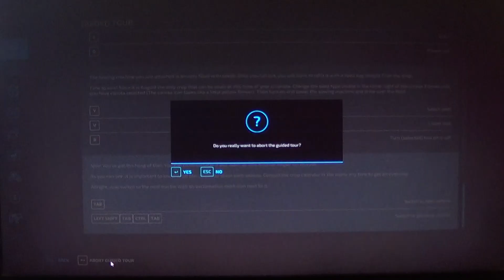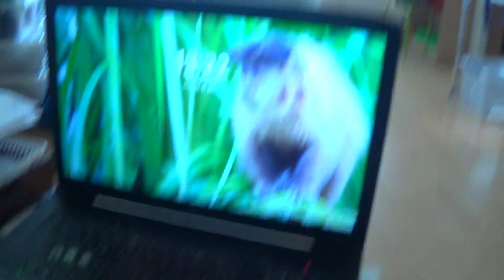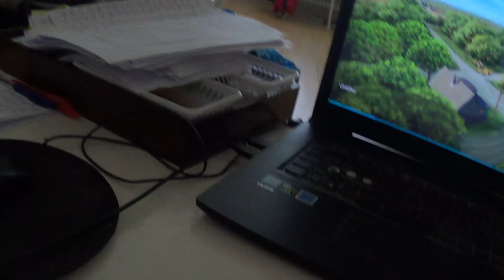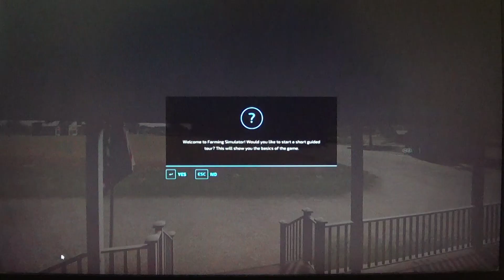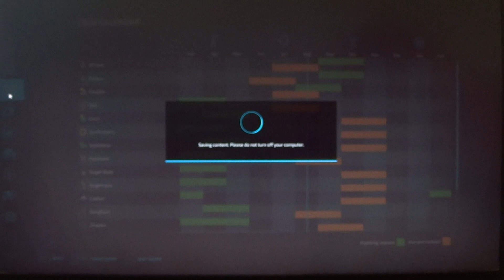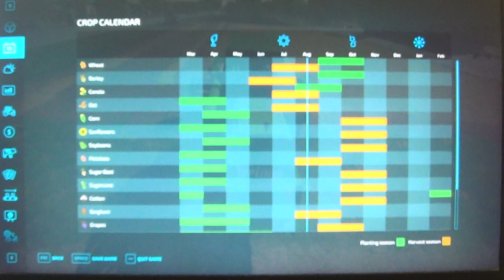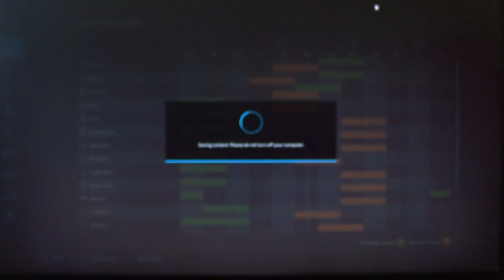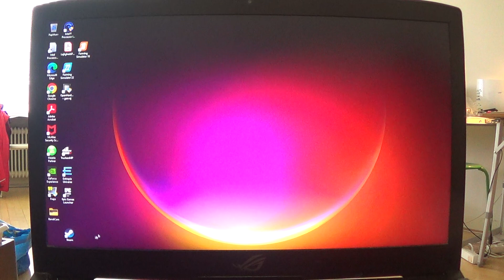MongoTV_17800 - Farming Simulator 22 - DANSK - Del 3 - Olsen Farm - Elmcreek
DEL 3 - God ONSDAG eftermiddag og aften. Klokken den er 14 nu. Jeg fik det her spil Farming Simulator 22 FS22 gratis, for ikke så lang tid siden, på det Epick game. Så jeg har jo været meget nysgerring for, om hvordan det så ud, og om det lige kunne, køre på min gamle dårlig defekt gamer PC ? Det kan FS22 så godt, men bedst i LOW grafik settings. Men det er så lang tid siden, at jeg har spillet FS, at jeg næsten har glemt, hvilke taster og andet. Og min gamle computer, den frosset og chrash par gange. Så derfor tog det, over 1 TIME, at få startet. Men jeg vil meget gerne, fortsætte lidt mere nu, og kigge på det.